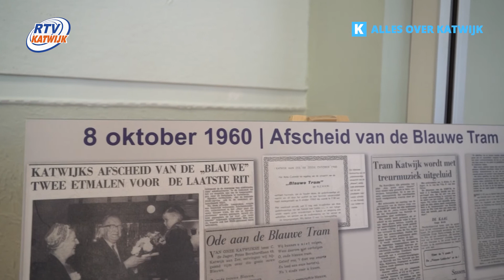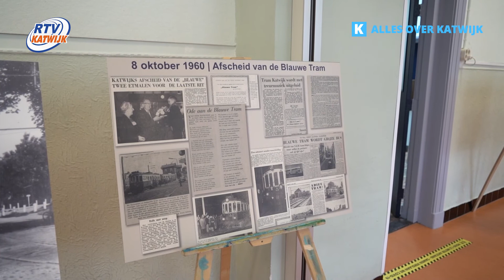Open Monumenten Dag leeft enorm bij publiek